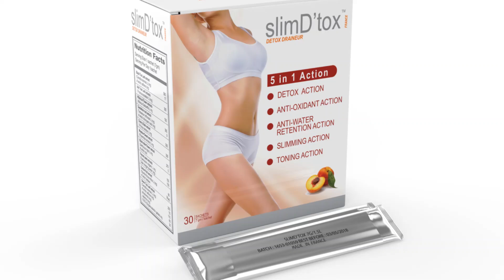Alimentele care ajută la eliminarea excesului de apă din organism | vreausastii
Deși există medicamente diuretice menite să ne scape de simptomele retenției de apă, ele pot provoca pierderi suplimentare de potasiu, forțând organismul să elimine lichid. Soluția optimă este să apelăm la câteva diuretice naturale, care echilibrează treptat nivelul de apă din corp.

✌️Vă rugăm să vă abonați la canal, să dați Like și să distribuiți videoclipul nostru pentru a ne motiva să muncim mai departe! 🤗
✅Vă Mulțumim!🤗

0:00 Introducere: Alimentele care ajută la eliminarea excesului de apă din organism
0:40 Pătrunjelul: Alimentele care ajută la eliminarea excesului de apă din organism
0:59 Ghimbirul: Alimentele care ajută la eliminarea excesului de apă din organism
1:25 Sparanghelul: Alimentele care ajută la eliminarea excesului de apă din organism
1:49 Ceaiul verde: Alimentele care ajută la eliminarea excesului de apă din organism
2:21 Hreanul: Alimentele care ajută la eliminarea excesului de apă din organism